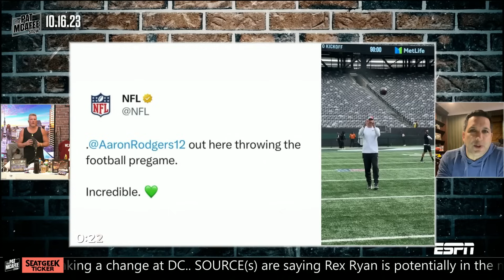Adam Schefter on Bill Belichick's future, injury updates & trade deadline buzz | The Pat McAfee Show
Adam Schefter joins The Pat McAfee Show following a jam-packed Sunday slate of NFL Week 6 action.

0:00 Aaron Rodgers' recovery
5:58 Jimmy Garoppolo's injury
11:44 Anthony Richardson update
12:53 Bill Belichick's future
21:26 Rex Ryan buzz